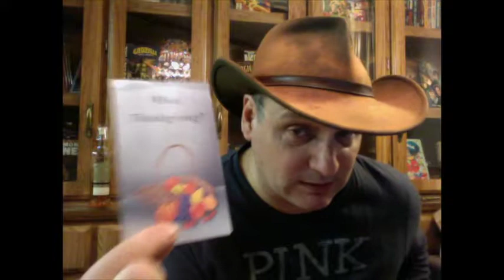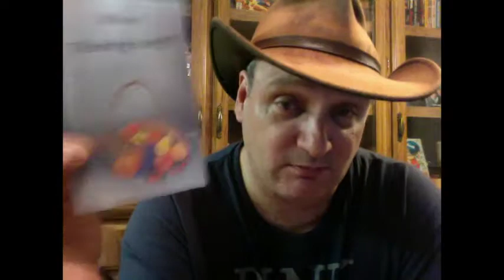Mennonites' Daddy Complex: A Tipsy Laff Tract Review